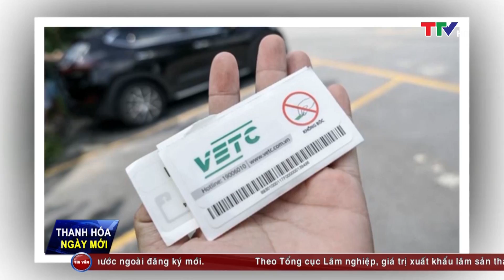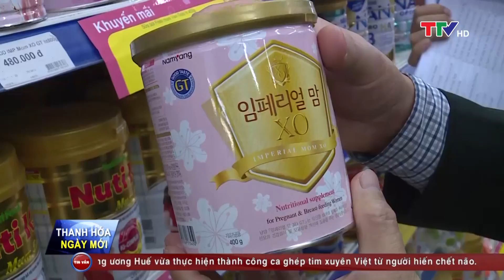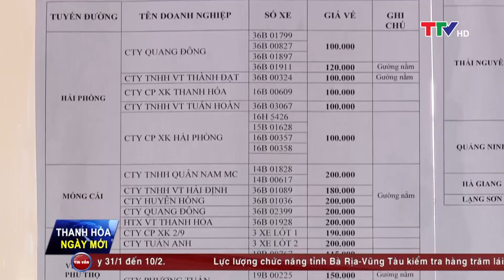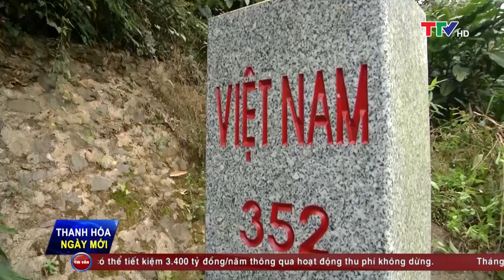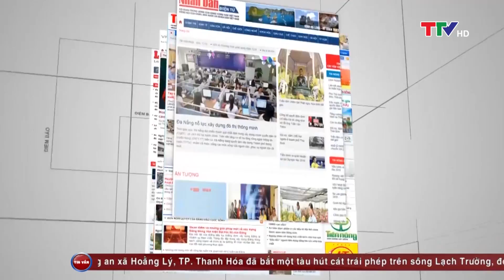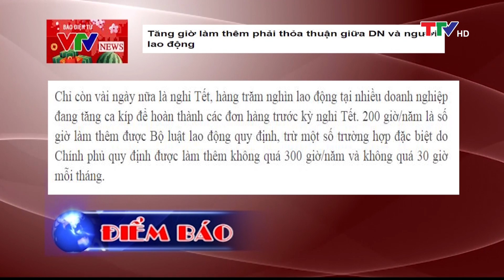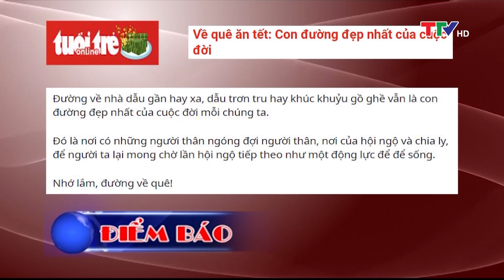Thanh Hóa ngày mới 01/02/2019